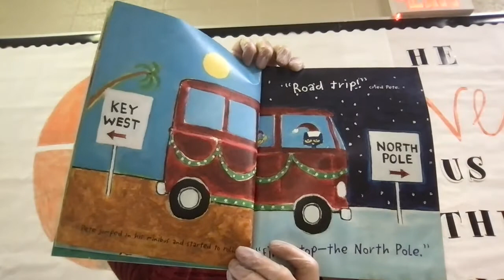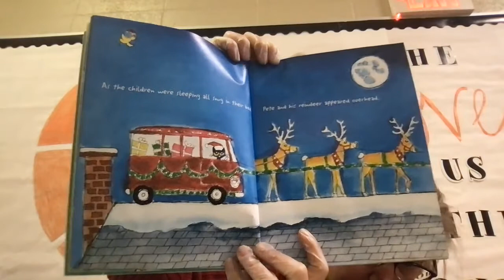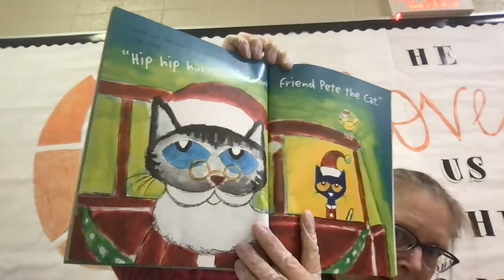Pete the Cat Saves Christmas